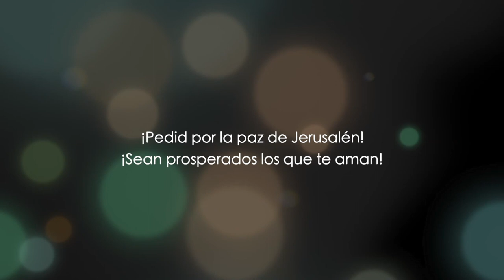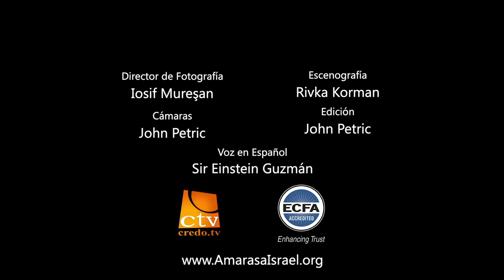Juan capítulo 21 - parte 1 - Dr. Baruch Korman